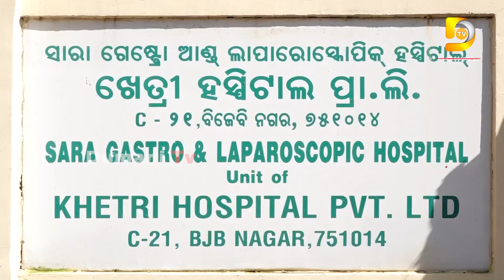ଡ଼ିଏନ ଫେରିଟେଲ : ସ୍ବପ୍ନରୁ ବାସ୍ତବତା ପର୍ଯ୍ୟନ୍ତ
2022.All copyrights reserved with Dumani Tv.